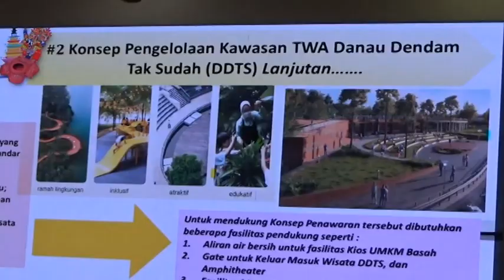Tinggal Finalisasi di Kementerian PU, Pembangunan Fisik DDTS Ditarget Juli